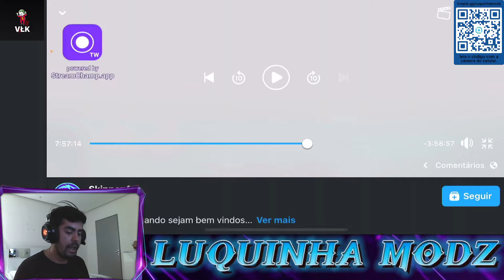OPEN CASE PRIMEIRA M16 FULL DO SA EM 1 MINUTO SKIPPER FPS PH MARTINS PUBG MOBILE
Créditos

Ph Martins

​_ ঔৣ͜͡➳【🔔Ativa ø Sininhø】_​
​_ ঔৣ͜͡➳【📱Cømpartilhe】_​

​ঔৣ͜͡➳rumo a 8 mil INSCRITOS​ ♥️👑

✪ Luquinha Modz ✪
. ( ͡ ͡° ͜ ʖ ͡ ͡°)​ ​\╭👉 \╭▄︻̷̿┻̿═━一 ​| |​ ​| |​